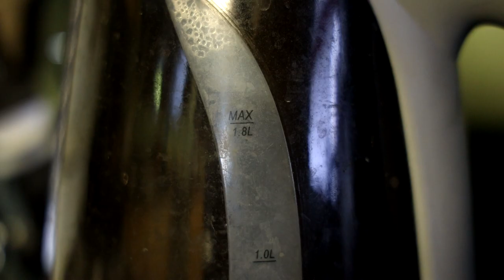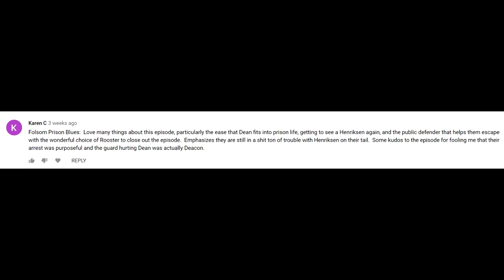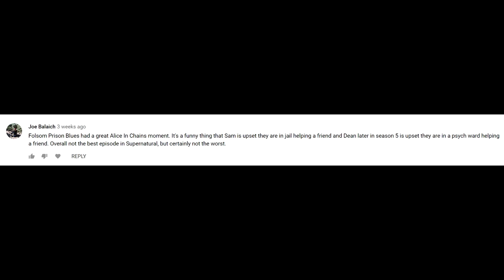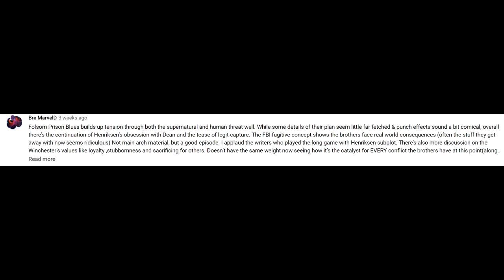Supernatural Folsom Prison Blues Episode Review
Coming into the final four episodes now, with the this one being the time they had a really dumb idea to get arrested and go to a prison to take down a ghost!